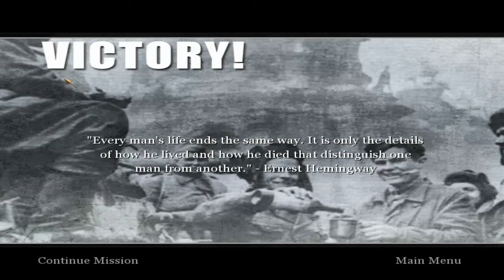Call Of Duty 2 - Епизод 6 ( Жоро )